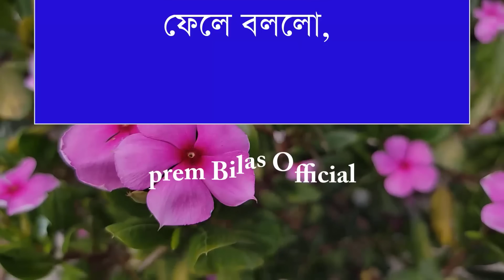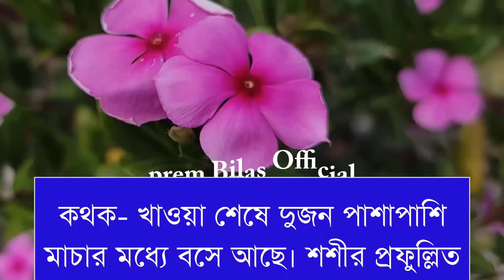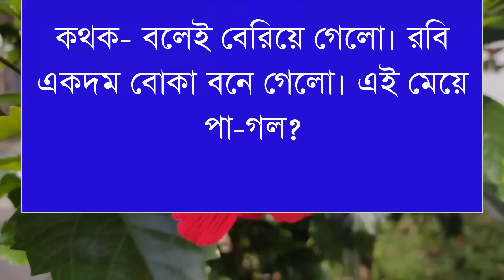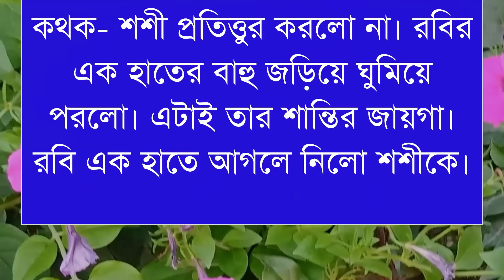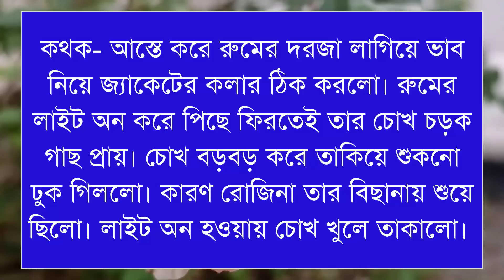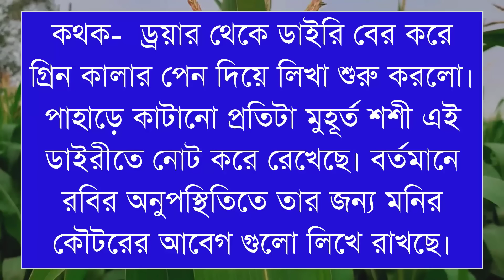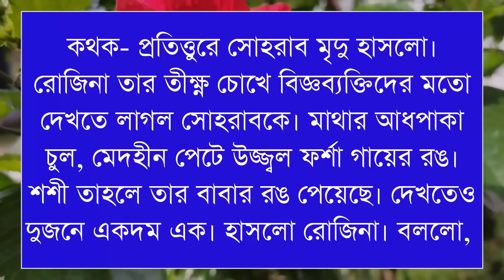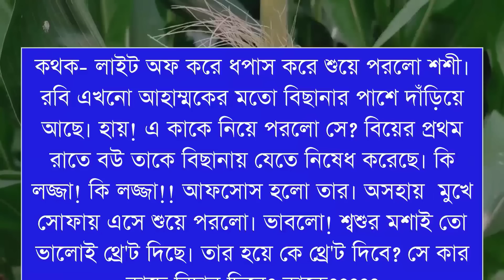অচেনা মেয়ে যখন বউ || সকল পর্ব ( Full Story ) || A Romantic Love Story || @Prem Bilas Official